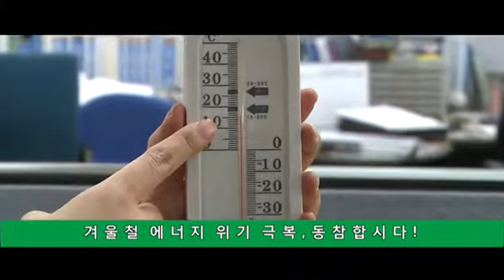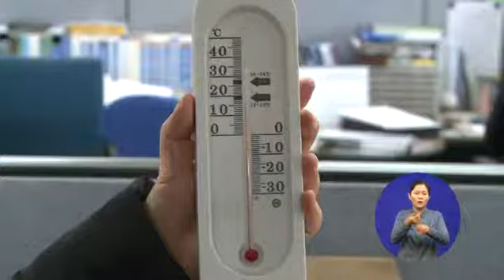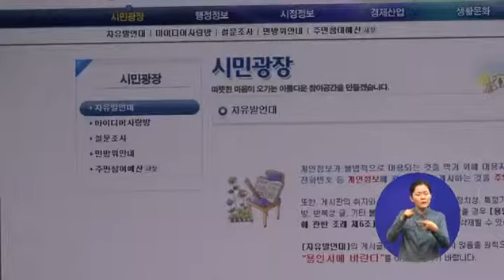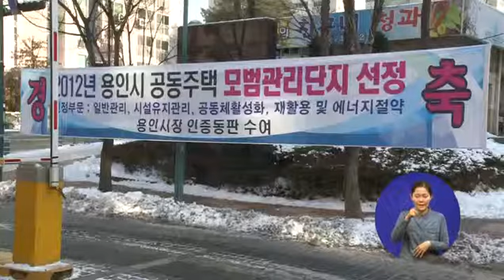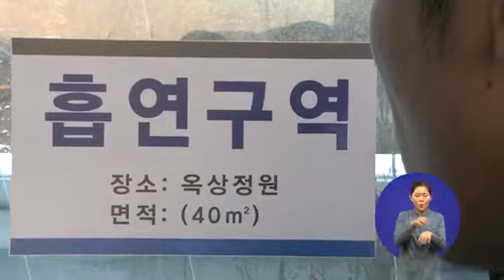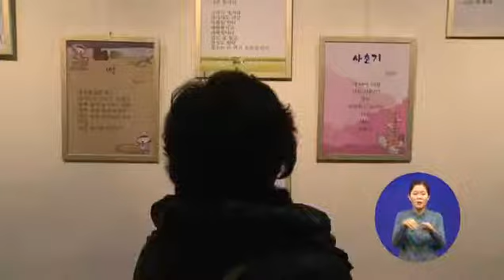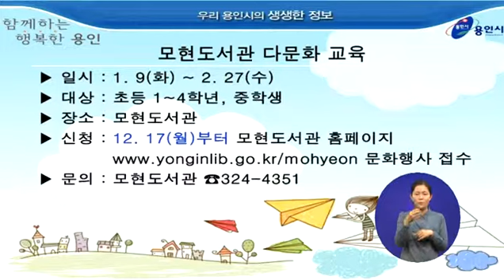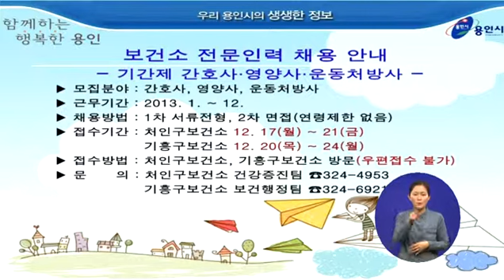제651호 시정뉴스